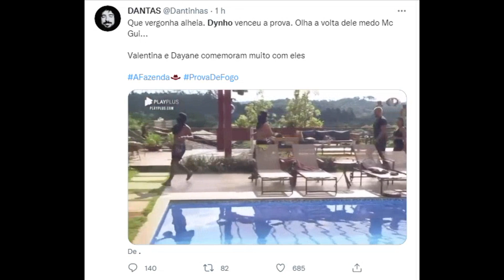Dynho Alves é o vencedor da Prova de Fogo A Fazenda 13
Dynho Alves é o vencedor da Prova de Fogo A Fazenda 2021: Dynho Alves vence a prova de fogo Imagem: Reprodução/PlayPlus 14/11/2021 15h42Atualizada em 14/11/2021 15h42 O vencedor da prova de fogo já tem nome: Dynho Alves! O peão ganhou a disputa contra Solange e Marina com a ajuda de MC Gui. Solange foi ajudada por Bil e Marina teve o auxílio de Mileide, mas ainda assim, não deu certo para as peoas.